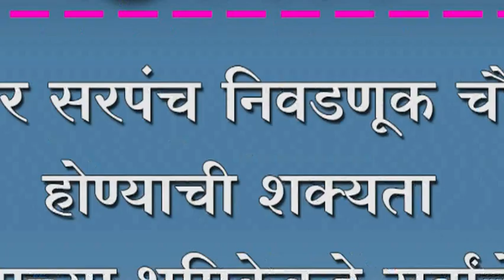आगर सरपंच निवडणूक चौरंगी होण्याची शक्यता ; अपक्षाच्या भुमिकेकडे सर्वांचे लक्ष